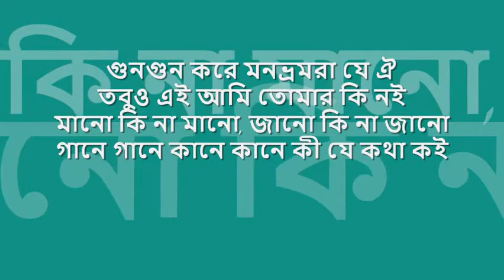gungun kOre mon | আশা-অমিত | 'অনুরাগের ছোঁয়া' | requesters' day special : : HMV mono OST from LP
forever college classics : : গুনগুন করে মনভ্রমরা যে ঐ

title: গুনগুন করে মনভ্রমরা যে ঐ, film: অনুরাগের ছোঁয়া, artist: অমিত কুমার ও আশা ভোঁসলে, lyric: গৌরীপ্রসন্ন মজুমদার, music: অজয় দাস, label: HMV